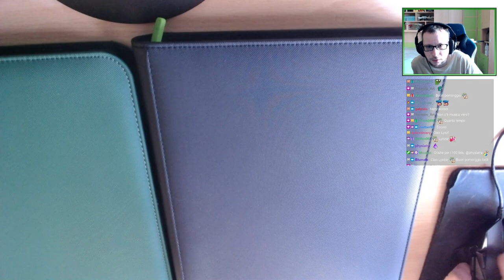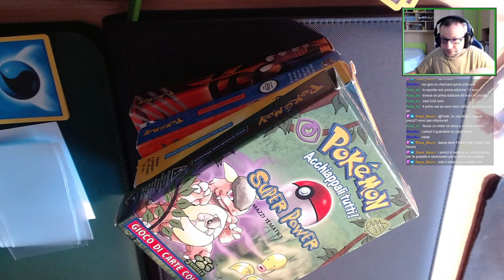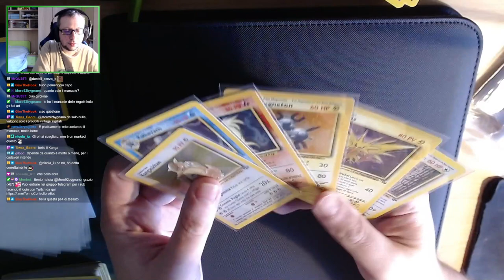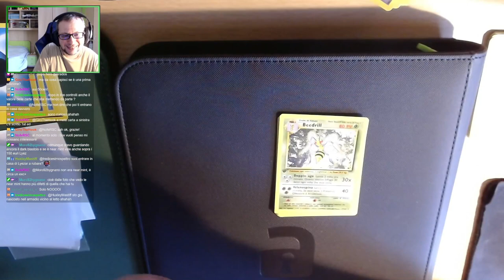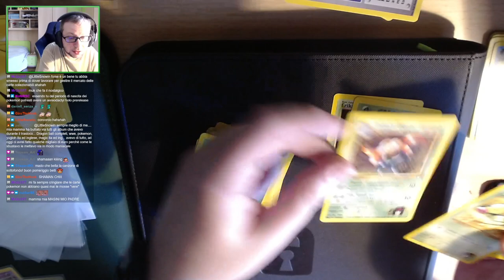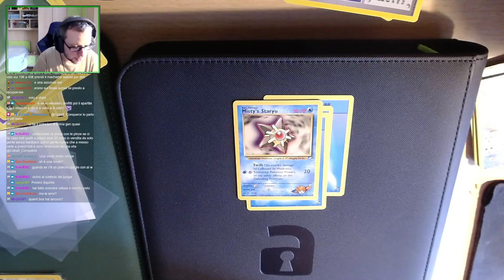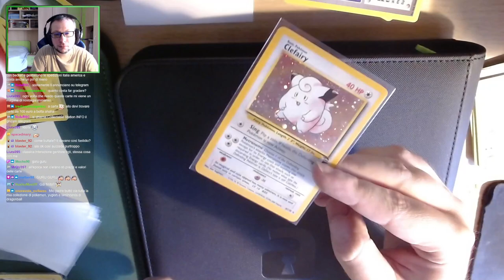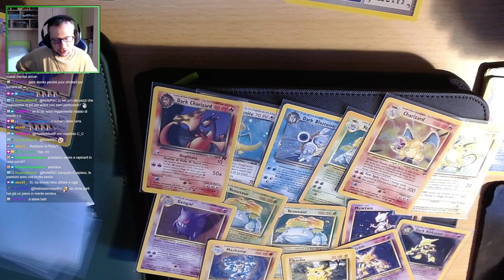Lyezar on Air - Un Tuffo Nel Passato [ !giveaway ]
Streamer: Lyezar

Gioco: Carte Pokemon